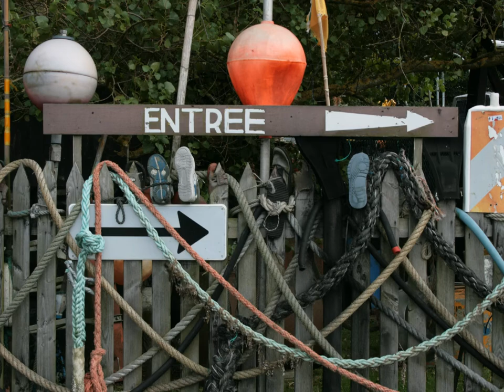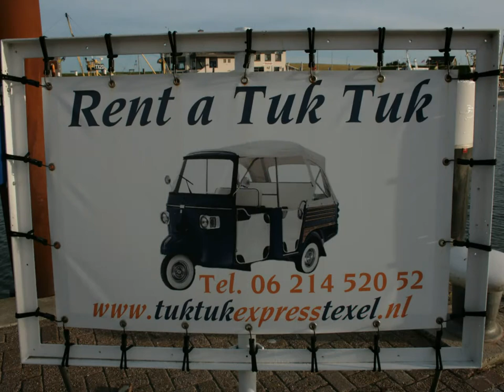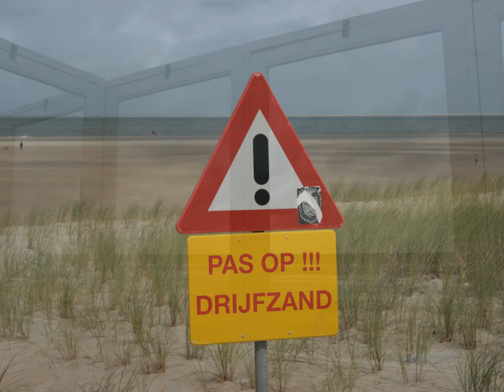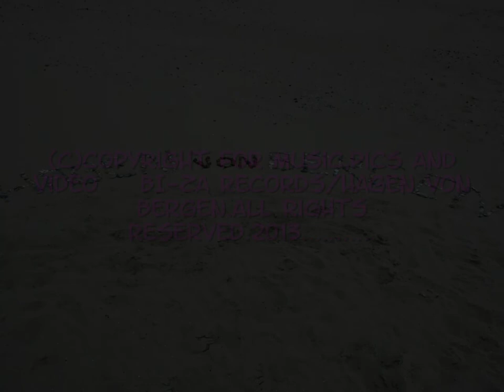Ei Allemol/Hagen von Bergen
Hunsrückelectroreggaeambient

Music, Pics and Video by Hagen von Bergen